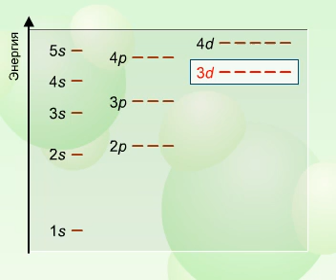S P d орбиталдар